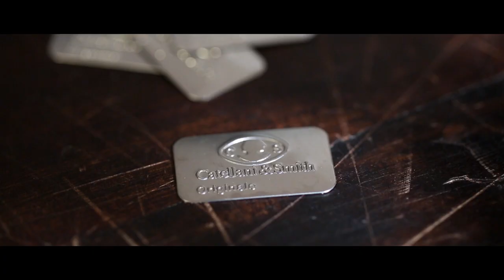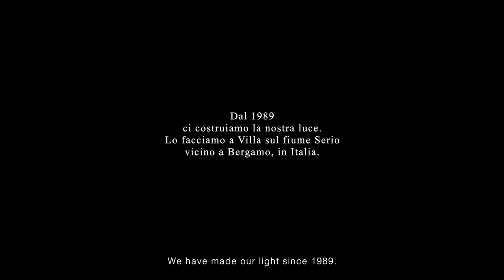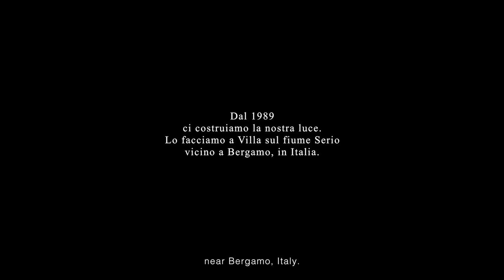CATELLANI & SMITH - Il tempo che serve - The time it takes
Uno short movie sul pensiero di Enzo Catellani, il suo spazio di lavoro unico dove crea la sua luce.
A short movie about Enzo Catellani's vision, his unique working space where he creates his own light.